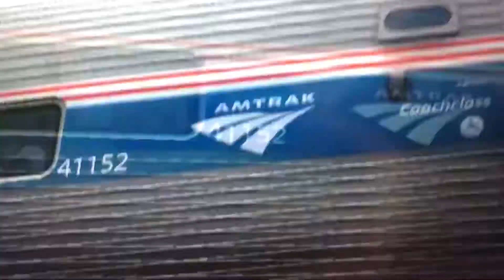Amtrak Surfliner 1565.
Dash 8-32BWH 505.
P42DC 52.